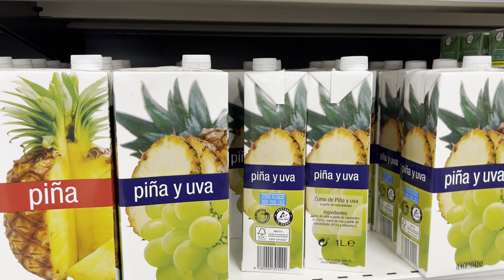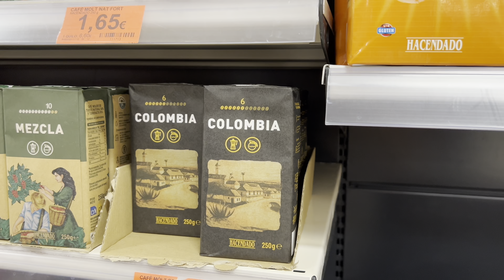Španělsko obytňákem. Poslední nákup v Mercadoně. Vše jednou končí!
Pojďte se podívat na naši oblíbenou Mercadonu. Co můžeme doporučit a kolik nás stál poslední nákup? Užíváme si poslední chvilky Španělska a míříme domů.